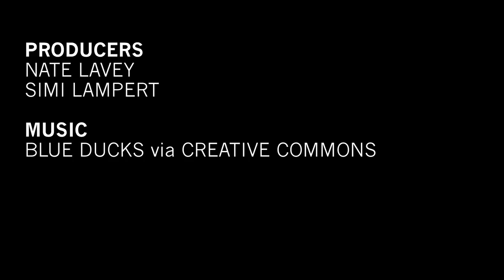Driving the Diva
NY State Senate candidate Mindy Meyer drives us around her district.